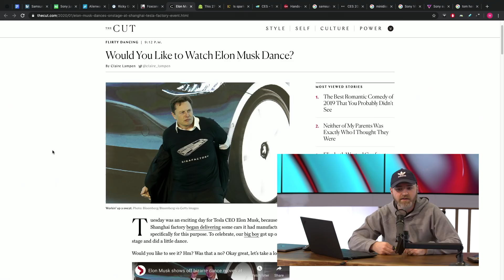Elon Musk Dancing in China